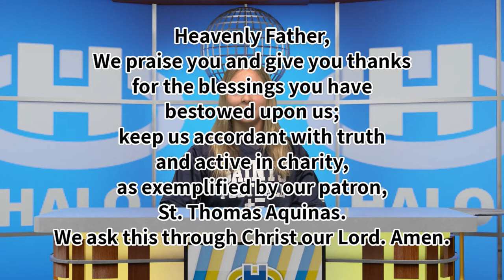The Halo Midday Show 11/19/20